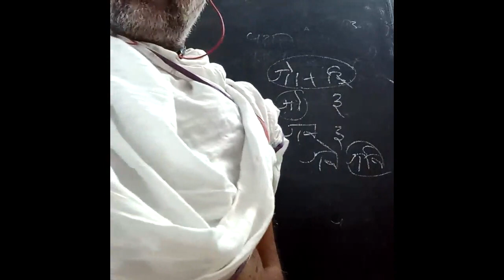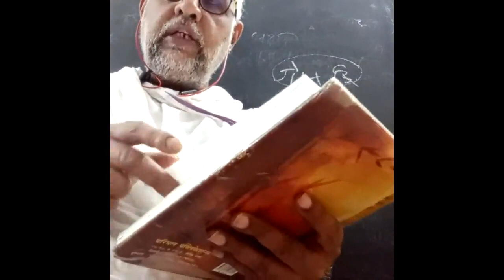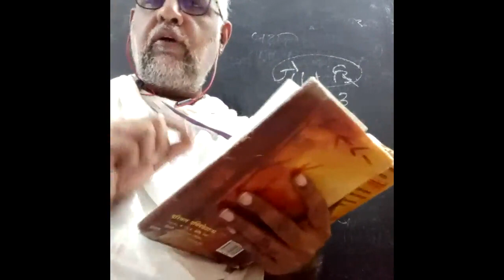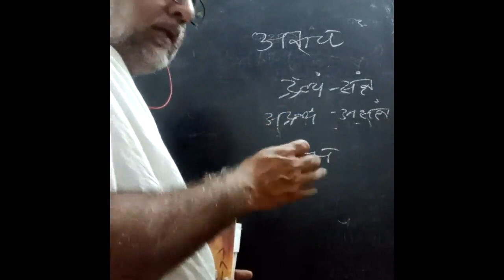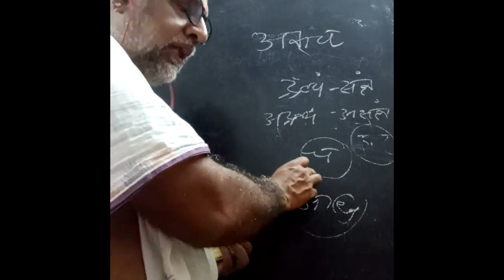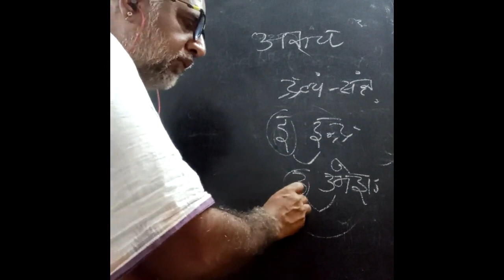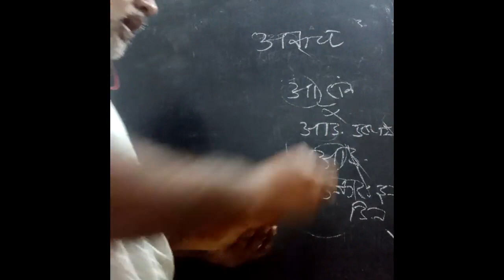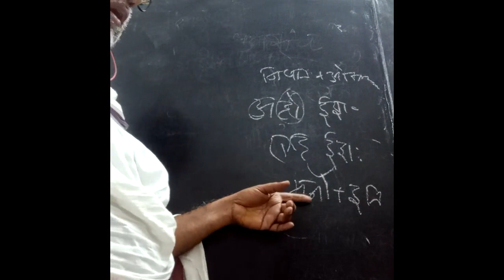DC – Laghu Siidhanta Kaumudi – Class 29 (22/02/24)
Sri.V.Rajagopalan
Asst.Professor
Dept.Of.Vyakarana
Sri Ahobilamutt Adarsh Sanskrit Mahavidyalaya, Madurantakam